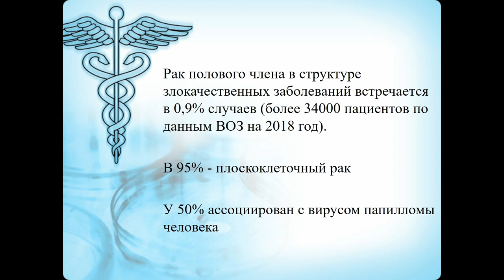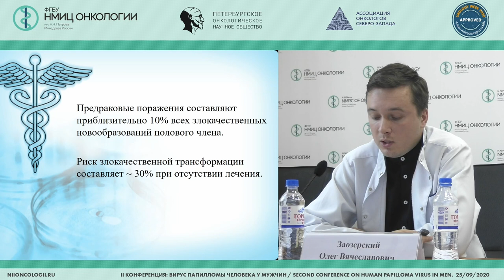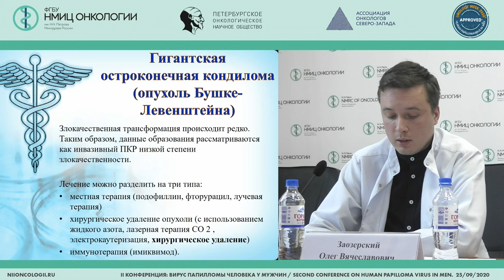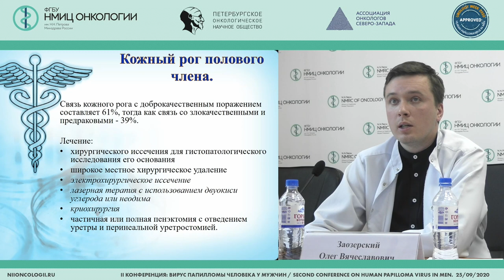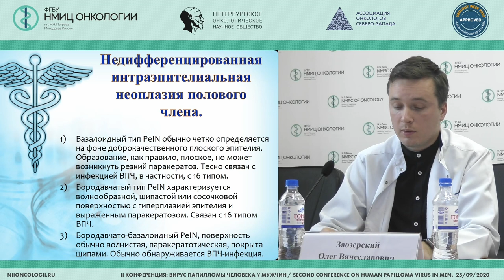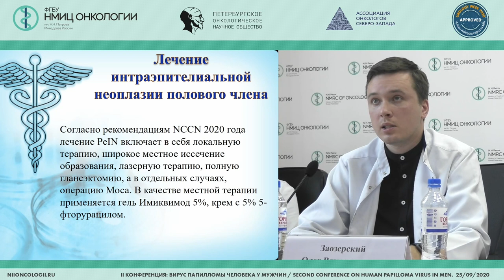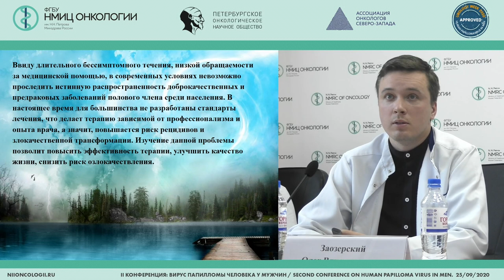Лечение доброкачественных и предраковых заболеваний полового члена (Заозерский О.В.)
Заозерский Олег Вячеславович - врач-уролог клинико-диагностического отделения ФГБУ «НМИЦ онкологии им. Н.Н. Петрова» Минздрава России, Санкт-Петербург